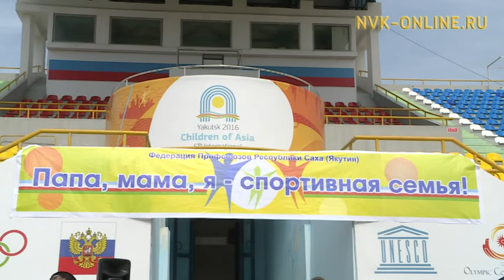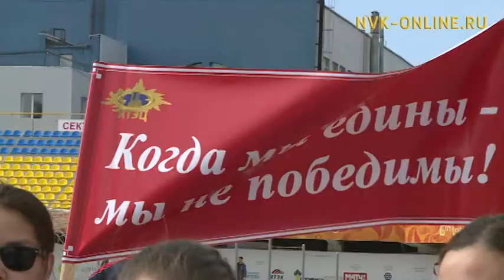«Папа, мама, я – спортивная семья»: названы победители отборочных соревнований в Якутске